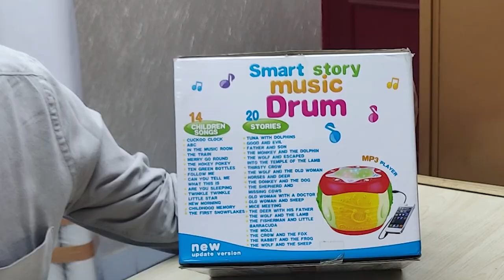Dynamic Drum Set Toy Musical Toys with Songs & Stories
Price: 999/-
Link:
This Dynamic Drum toy is the best drum toy for kids it works on various modes such as songs, stories, Music and much more.

Musical Toys - Animal Sound Piano For Kids and Toddlers, Animal Sounds, and Musical Piano for Kids

Musical Toys - Buy Baby Angel Doll Rocking Chair Toys for Kids and Toddlers Lights and Music